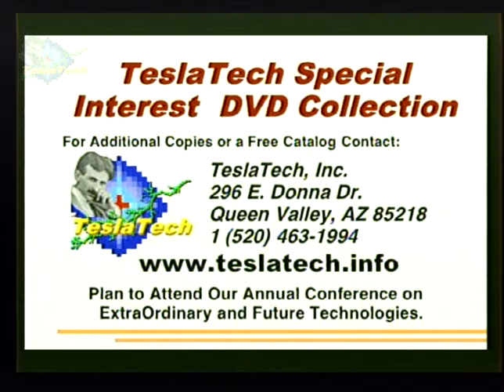G00101 David Morehouse - Remote Viewing Techniques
Global Sciences Congress 2000, Houston

Presentations on this channel does NOT constitute an endorsement by TeslaTech, LLC. This is a forum of new, unusual, and sometimes forbidden ideas. As such, the burden of proof (or disproof) is upon the author and his supporters or opponents.